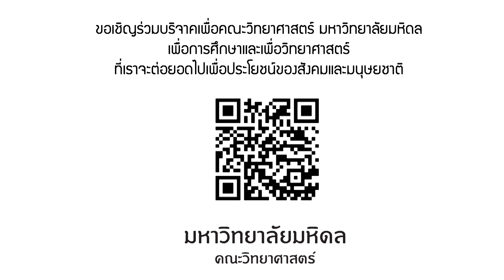Simple Science I “เรื่อง(ไม่)ลับของกลุ่มไม้ใบด่าง พืชเศรษฐกิจน่าจับตามอง”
เมื่อรู้ที่มาที่ไปของการเกิดลักษณะ "ใบด่าง" ของไม้ใบ และทำความรู้จักกับกลุ่มไม้ใบที่มาแรงและน่าจับตามองกันไปแล้ว มาว่ากันด้วยเรื่องของหัวข้อสำคัญอย่างการดูแลไม้ใบด่างกันบ้าง

เคล็ดลับในการดูแลไม้ใบด่างให้สวยเก๋อยู่คู่กับบ้านเราไปนาน ๆ ต้องคำนึงถึงอะไรบ้าง มาฟังเทคนิคดี ๆ จาก คุณเจนพจน์ ข่ายม่าน (โจ้) ศิษย์เก่าภาควิชาพฤกษศาสตร์ คณะวิทยาศาสตร์ มหาวิทยาลัยมหิดล ผู้สะสมไม้ใบสวยยอดฮิตในวงศ์บอน อาทิ ฟิโลเดนดรอน (Philodendron), อิพิเพรมนั่ม (Epipremnum), มอนสเตอรา (Monstera), โฮมาโลมีนา (Homalomena), อโลคาเซีย (Alocasia), อมีเดรียม (Amydrium) เป็นงานอดิเรก และมีใจรักในการแบ่งปันความรู้ความเข้าใจในการดูแลเหล่าไม้ใบให้สวยสด เจ้าของช่อง Youtube JoeJo Foliage Plants

🔖 Special 🔖
รู้ที่มาและอัตราการเกิดใบด่าง พร้อมอัพเดทกลุ่มไม้ใบด่างที่น่าจับตามอง ในคลิปไขความลับที่มาที่ไปไม้ใบด่าง พืชเศรษฐกิจน่าจับตามอง